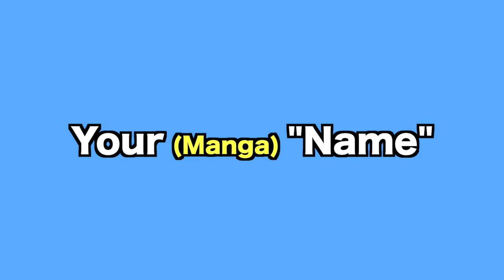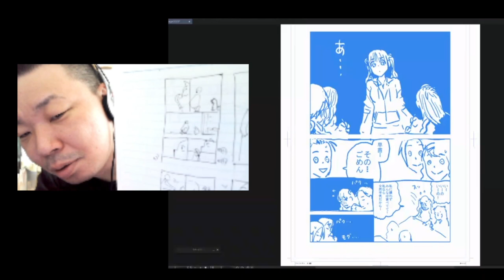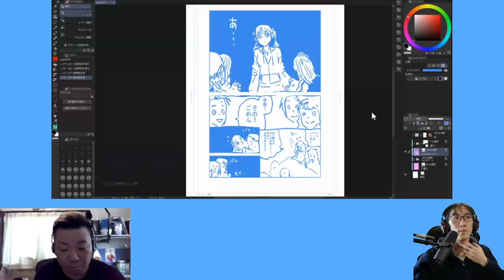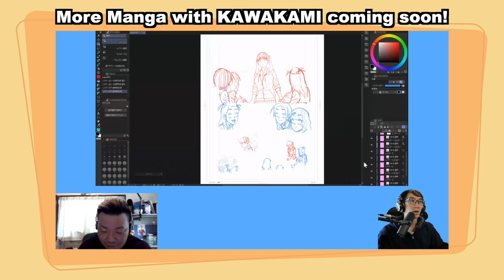Real Mangaka’s Rough Draft｜Pro Manga “Name”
Pro Mangaka KAWAKAMI shows you his actual rough draft "name" for his serialized manga "Familyan" and also shows the secret stage before that known as a 'mini' or 'bean' name!

Learn how to draw the body, anime, manga, girls, boys, guys, pictures, buildings, movement, robots, monsters, ninjas, people, perspectives, 3D, airplanes...and many many more here at Doki Doki Drawing!